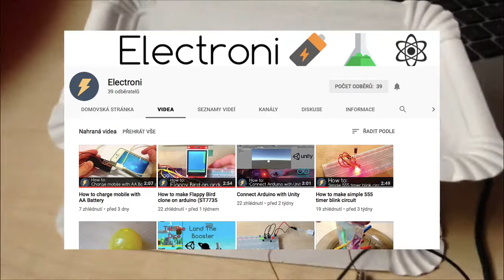How to make Speaker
Hi, I am Electroni and in this video i show you how to make speaker from household items. The sound is not loud but if you use amplifier it can replace common bought speaker.